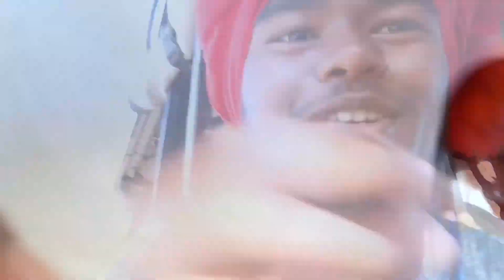Meet Gupta ji 🥰